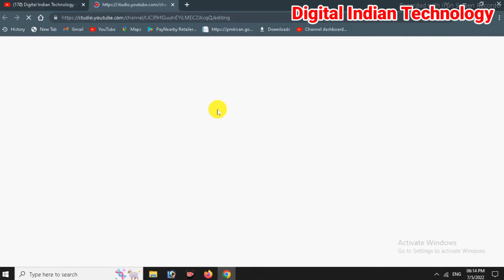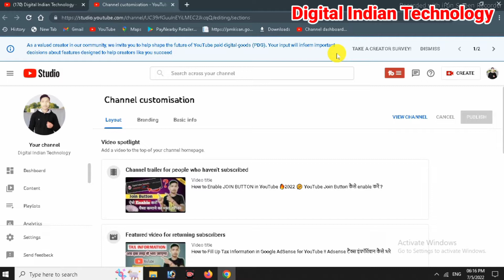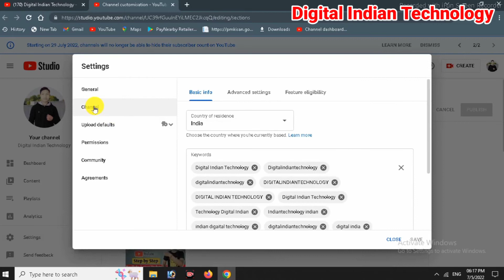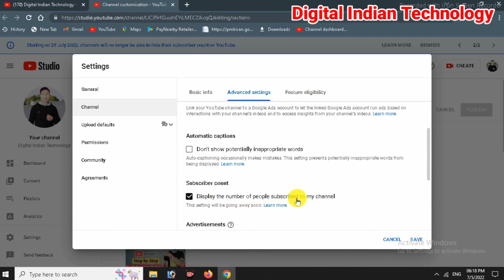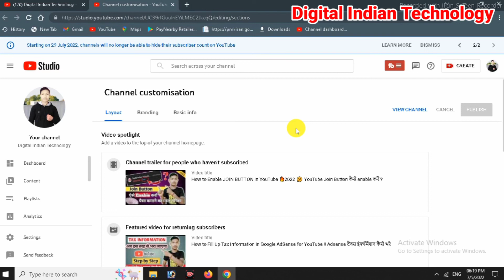Starting on 29 July 2022, channels will no longer be able to hide their subscriber count on youtube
youtube important update for all new youtubers and old youtubers

लैपटॉप चलना सीखे शुरू से step by step Part 1/ Laptop kaise chalaye 2021 full process in Hindi / @DIT
लैपटॉप चलना सीखे शुरू से पार्ट 2 /laptop kaise chalaye step by step / लैपटॉप चलना कैसे सीखे शुरू से
Keyboard

E Shram Cord 2021/ How to download E Shram Poster , Banner, Hording, / CSC Banner Download Free